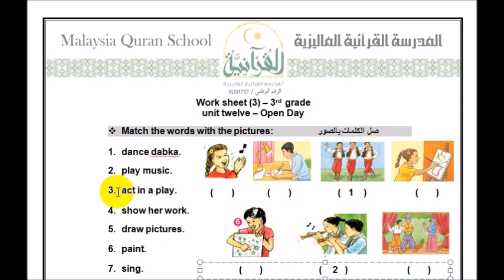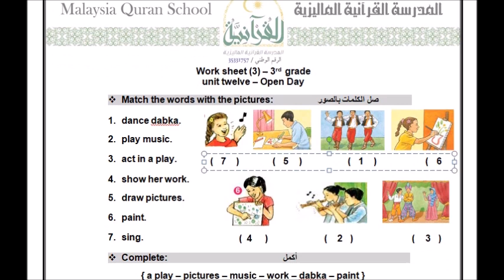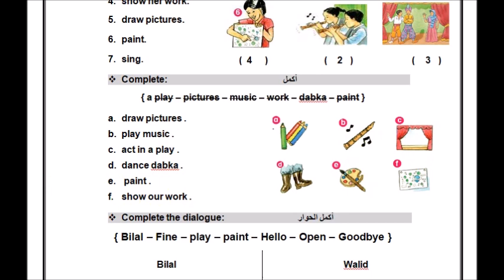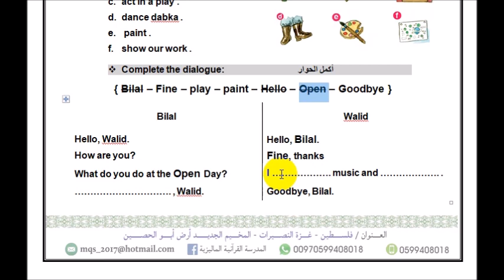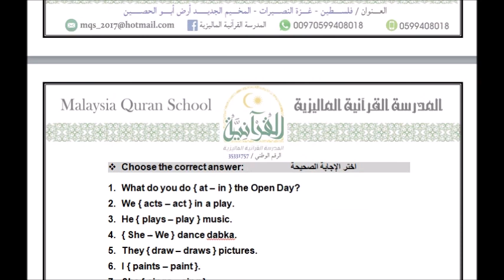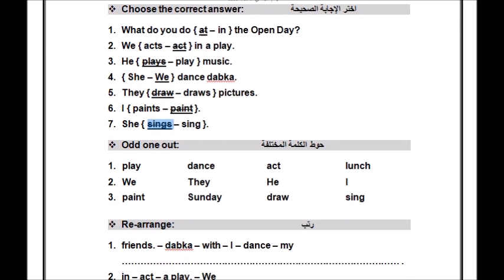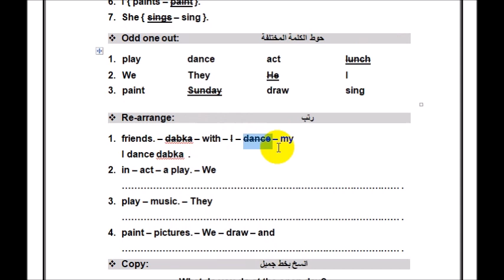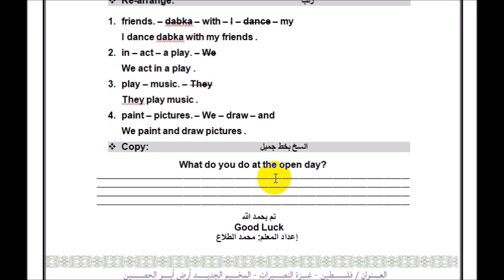حل ورقة عمل لغة إنجليزية الوحدة الثانية عشر للصف الثالث مع شرح مفصل